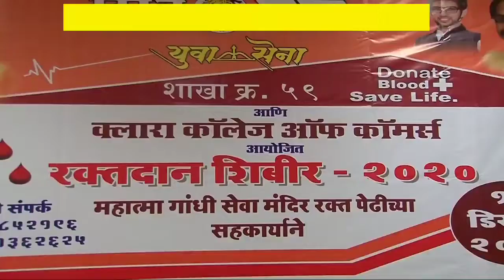CWS & Ajay Kaul Sir Organised Blood Donation Camp & Announced 3 Month Free Fees For Childrens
Children Walfare School & Ajay Kaul Sir Organised Blood Donation Camp & Announced 3 Month Free Fees For Childrens